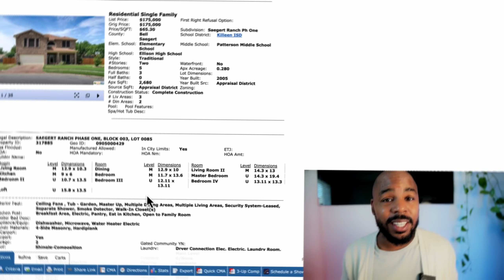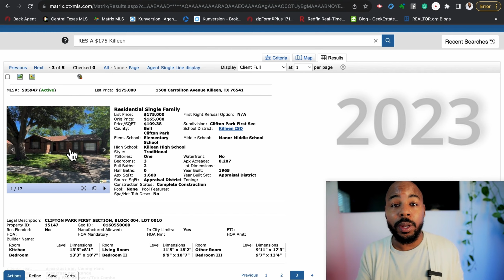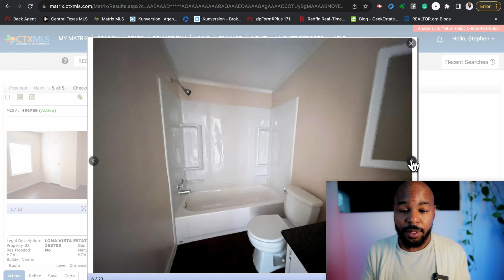“My BAH isn’t enough to cover my mortgage payment” Fort Cavazos housing crisis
Thinking of Living, Moving, or Relocating to Fort Cavazos or Fort Hood near Killeen TX? Let's explore Fort Cavazos's Housing Market: The hidden aspects of the Fort Cavazos housing crisis with BAH.  In today's video, we dive deep into the Fort Cavazos housing problem, a challenge that has been plaguing the lives of our brave servicemen, women, and their families, and Get a comprehensive understanding of Basic Allowance for Housing (BAH) and what is its role in dealing with the housing problem.

So stick around through this video to learn about how the Fort Cavazos Housing Market crisis is connected with BAH!

✅ Want The Best Real Estate Agent In Killeen / Harker Heights, TX?

✅Search Homes for Sale in Killeen, Harker Heights, Copperas Cove, Belton & Temple, Texas: Deals.AllCityHomeStore.Com

👉 Share the video with your friends who are thinking about moving to Fort Cavazos also called Fort Hood.

Share your opinions and suggestions in the comment box. Thank you :)